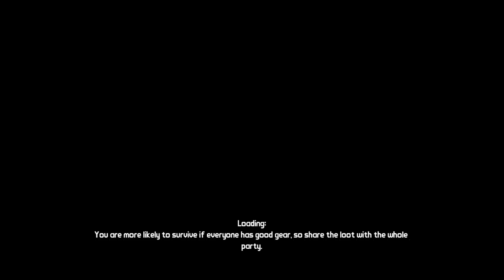Borderlands GOTY Enhanced (PC) Mission #84 - Middle of Nowhere No More Scoot on Back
Game: Borderlands GOTY Enhanced
Genre: First Person Shooter (FPS)
Publisher: 2K Games
Developer: Gearbox Software
System: Steam (PC)
Year of Release: 2019

Mission #84 - Middle of Nowhere No More Scoot on Back